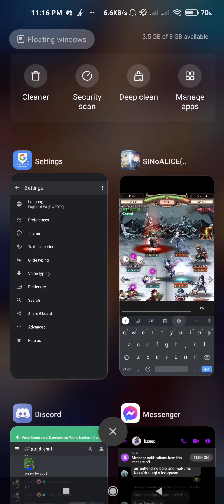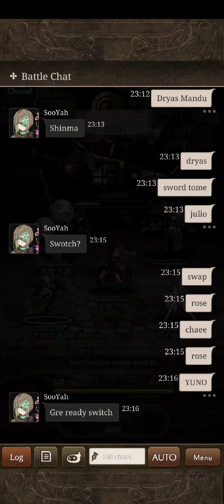[SINoALICE] Elkia vs. Draconic (...round 2) 7th Gran Colo Day 6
...congrats Elkia!! A well deserved win and for reaching top 160 Overall Ranking this GC. GGs